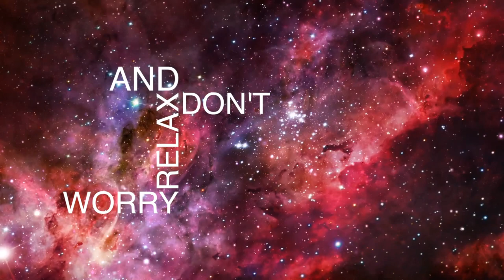Micaela Ester - Stars (Official Video) HD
Her first solo single on Made2Dance
Micaela is an singer, songwriter and triple performer
The concept of Micaela's Project is to mash up dance and commercial music with the lyrics that talk about serious themes,

You will like this great single !